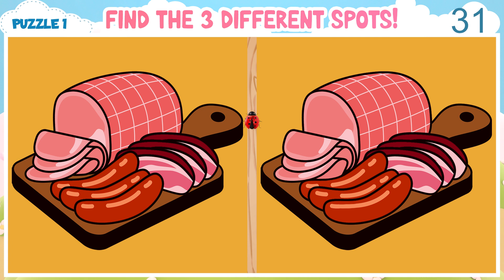【Find 3 differences in 90 seconds】 Hard spot the difference game for adults | Test Your Skills Today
99% of the population can't spot all the differences within the time limit.

00:00 Introduction
00:14 Puzzle 1 - Find 3 Differences in 90 seconds
01:45 Puzzle 1 - Solution
01:57 Puzzle 2 - Find 3 Differences in 90 seconds
03:30 Puzzle 2 - Solution
03:40 Puzzle 3 - Find 3 Differences in 90 seconds
05:13 Puzzle 3 - Solution
05:24 Puzzle 4 - Find 3 Differences in 90 seconds
06:57 Puzzle 4 - Solution
07:07 Puzzle 5 - Find 3 Differences in 90 seconds
08:38 Puzzle 5 - Solution